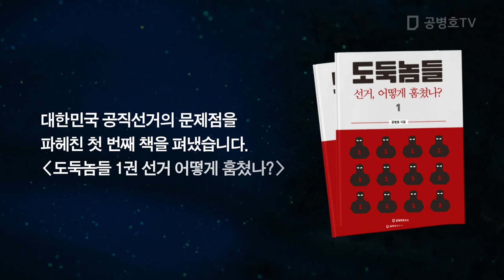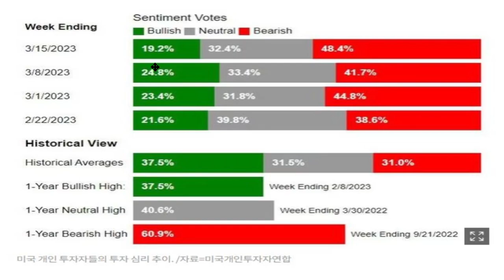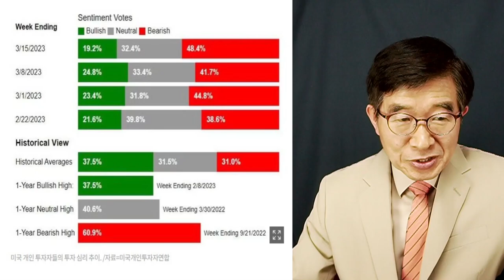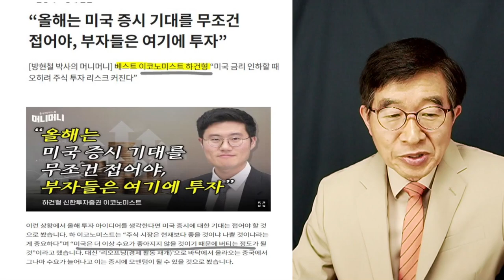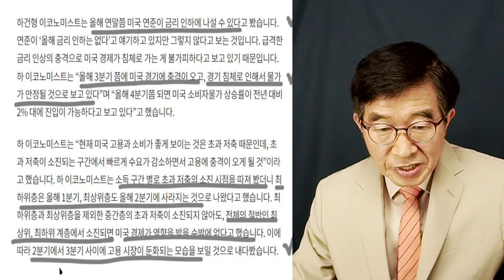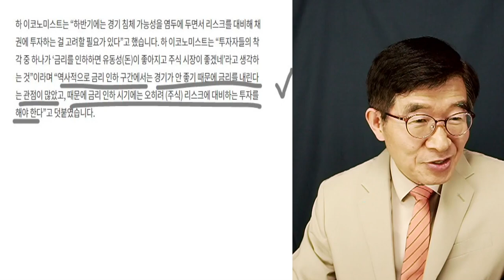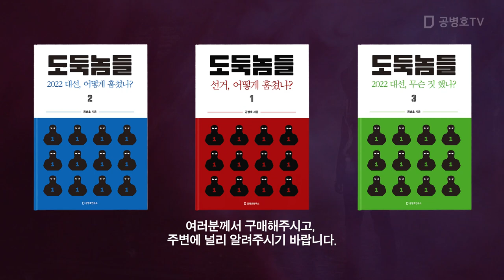하반기, 금리 인하 불가피? / 3분기부터 미국 경기침체 가속화 전망 [공병호TV]